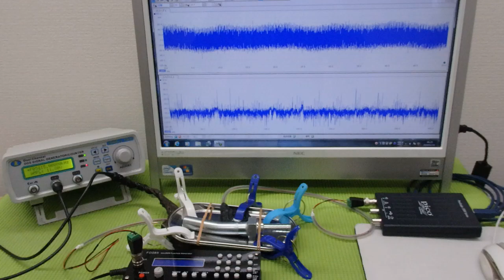メガヘルツの超音波発振制御プローブを利用した実験動画 ultrasonic-labo